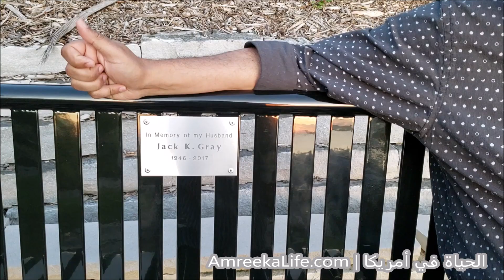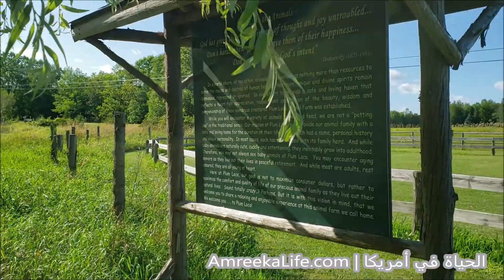أمريكا بين الريف والمدينة - مشاهد منوعة